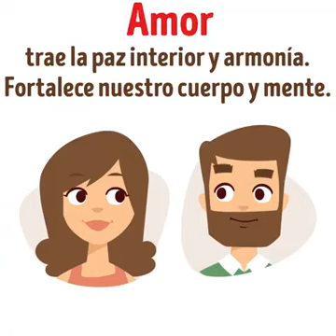22 de julio de 2017(2)